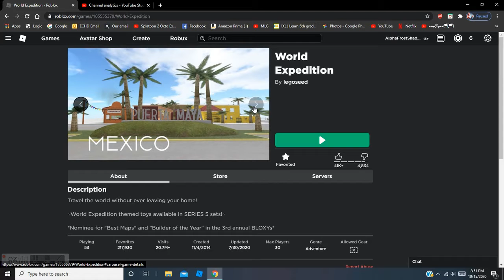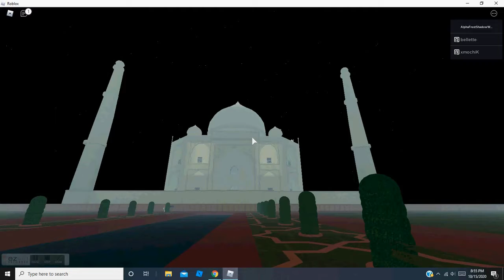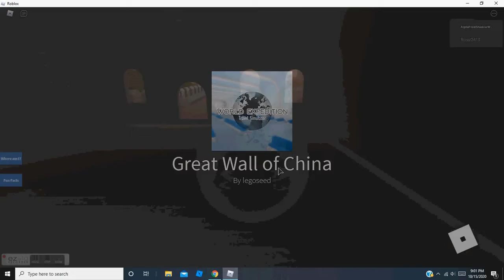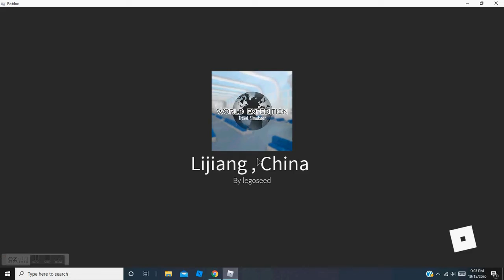✈️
Plane go brrrrrrr

Today I travel to India and China except half my commentary audio gets deleted so enjoy N O T H I N G until I get better software

Tell me if you want more of this game in the comments and i'll try to make the vids shorter ok also press f for my recording